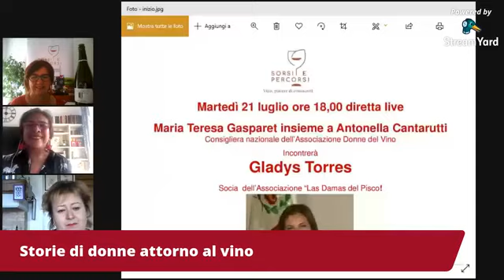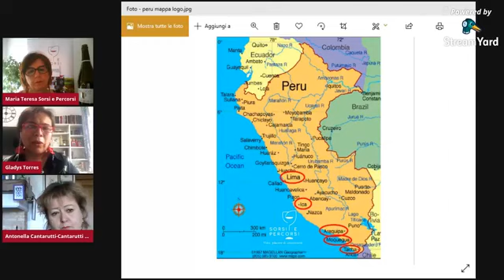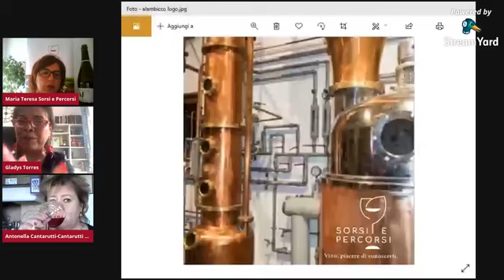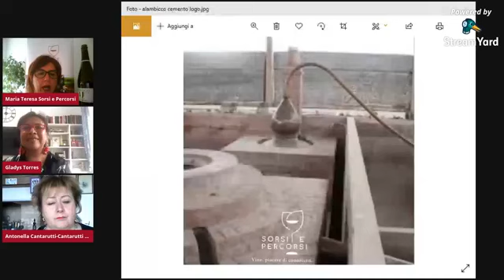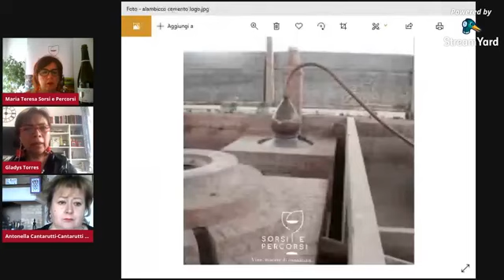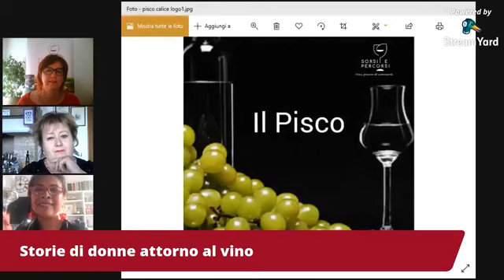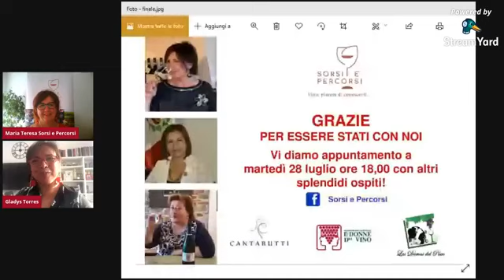STORIE ATTORNO AL VINO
Gladys Torres La Dama del Pisco